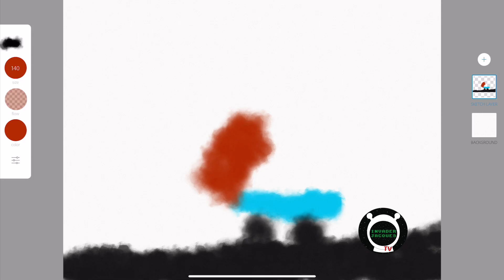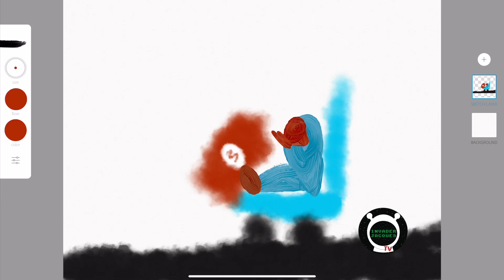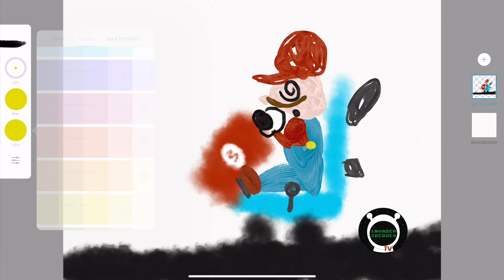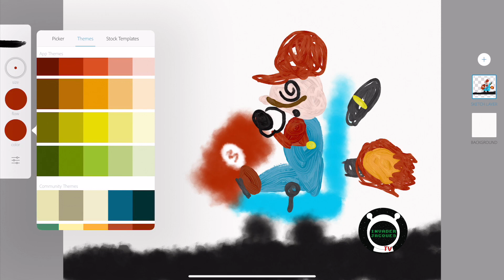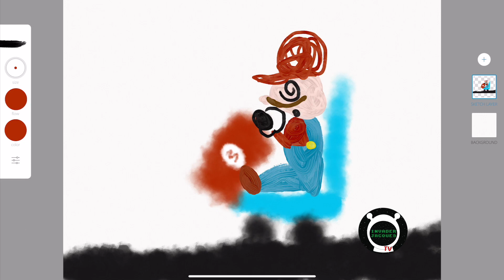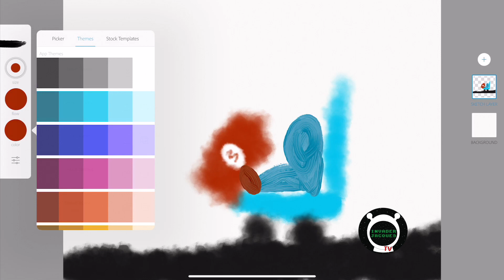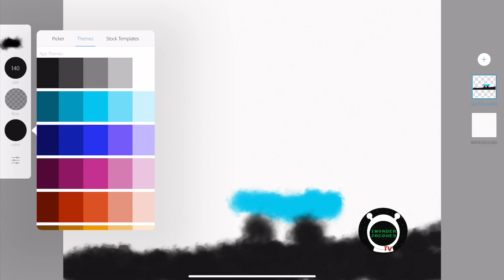Invader Jacques TV | Super Smash Brothers | Mario and Koopa | Digital art | Adobe | Apple Pen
Welcome to Invader Jacques TV. My name is Jacques Alexander B. & I’m a 7-year-old artist and actor from Hollywood, Los Angeles, California. I love to draw everyday and these are my daily doodles filmed exclusively by me.

Directed By: Jacques Alexander B.
Illustrations By: Jacques Alexander B.
Edited By: Jessica B. @cabinetofjessicab

You can also follow my other social media pages

Twitch TV: @invaderjacques
Tick Tok: @invaderjacques